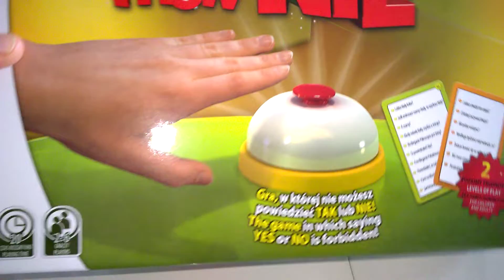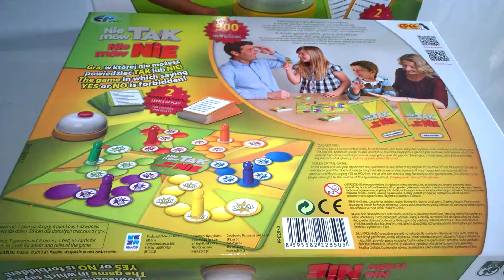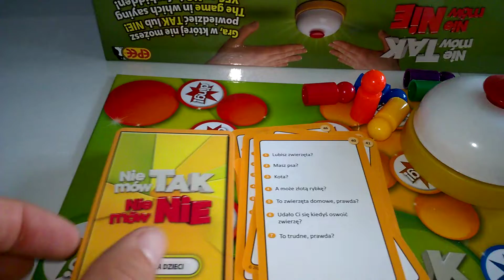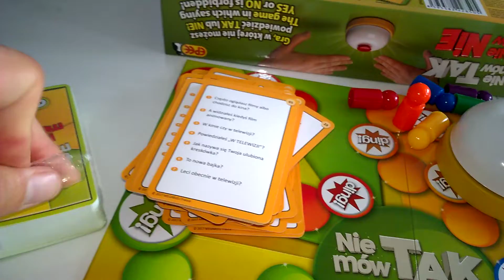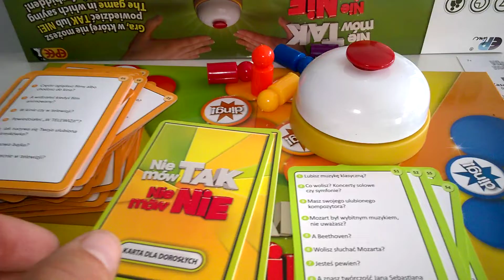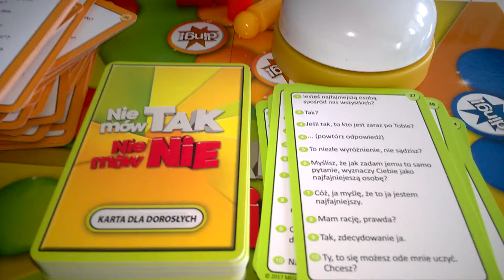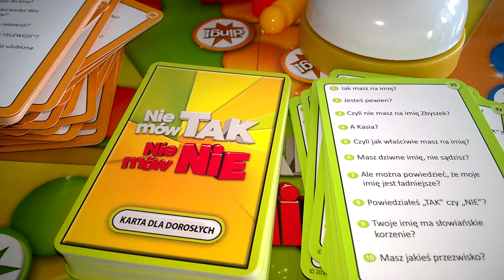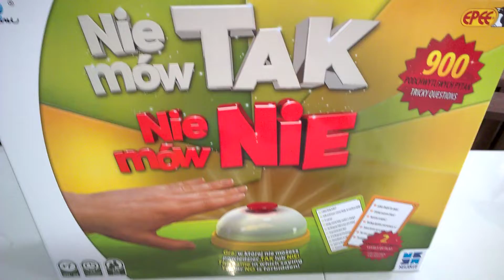Nie mów Tak nie mów Nie - unboxing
Nie mów Tak nie mów Nie - unboxing Recenzja na gdzie każdego dnia opisuję inną grę, klocki lub zabawkę kreatywną - zapraszam